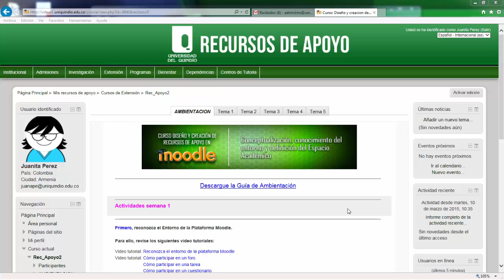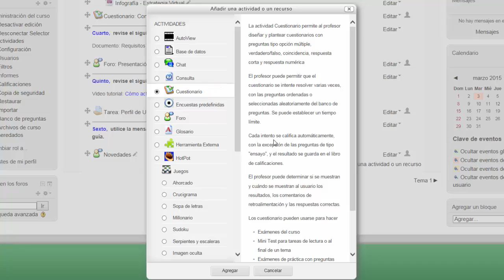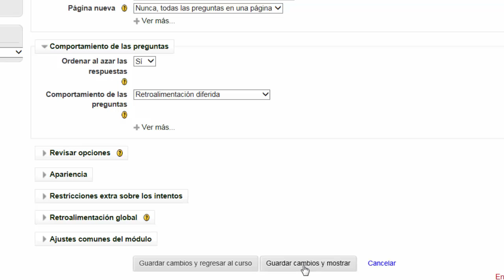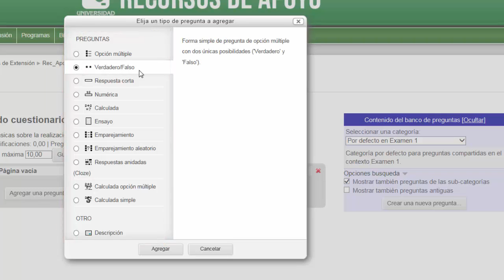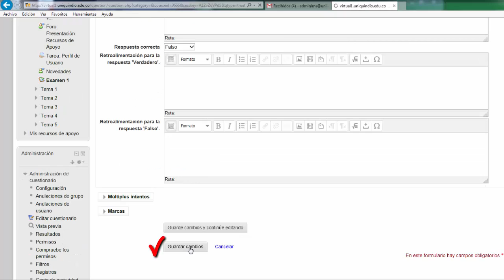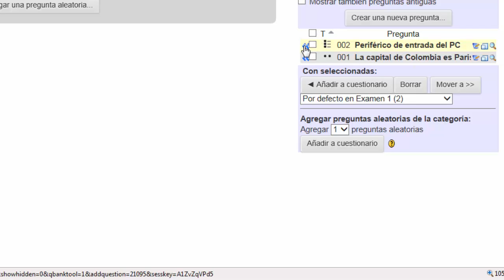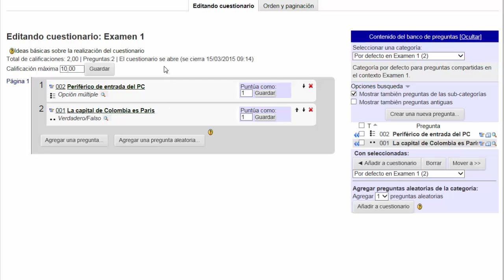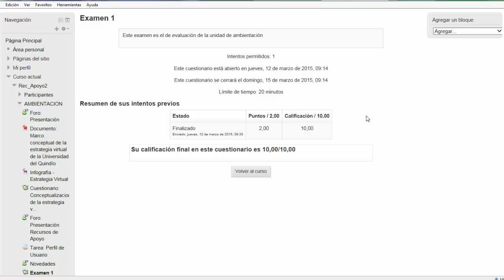Cómo crear un cuestionario en Plataforma Virtual UQ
El videotutorial muestra el proceso de creación de un cuestionario.